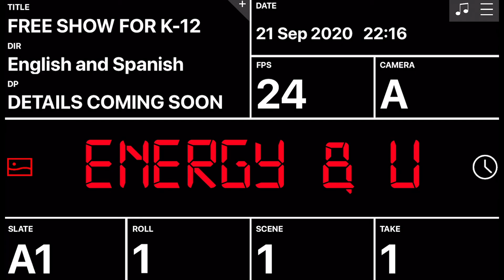Trailer for Upcoming ENERGY & U SHOW!!!!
In collaboration with the University of Minnesota, we have been working hard on the Energy & U Show at UTRGV. Given the current situation, this year our presentations will be virtual. Don't miss the opportunity to be part of this exciting activity. More details coming soon as to how to get your schools signed up for an amazing educational STEM experience.